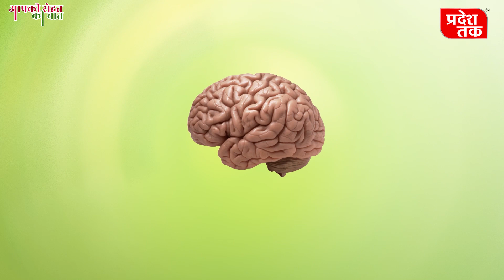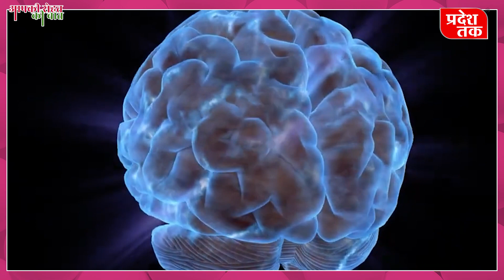शुगर फ्री और कैलोरी फ्री होने के बाद भी हानिकारक क्यों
बीते कुछ सालों में शुगर-फ्री कार्बोनेटेड ड्रिंक डाइट कोक ने लोगो के बीच काफी पॉपुलैरिटी हासिल की है,,लेकिन सोचने वाली बात तो यह है की,,डाइट कोक शुगर-फ्री और कैलोरी फ्री होते हुए भी नुकसानदायक क्यों है ? दरसअल,,,डाइट में आर्टिफिशियल शुगर होती है,,जो दांतों को डैमेज और वजन बढ़ने के खतरे को बढ़ा सकती हैं,,यही नहीं डाइट कोक में एसिड और कैफीन भी होता है,,,जिससे दांतों को नुकसान, दिल की तेज धड़कन और हाई ब्लड प्रेशर जैसी समस्या हो सकती है,, स्टडी और हेल्थ एक्सपर्ट की मानें तो इसके ज्यादा उपयोग से स्वास्थ्य पर पड़ने वाले प्रभावों को लेकर चिंता व्यक्त की है,
About Pradesh Tak (प्रदेश तक):